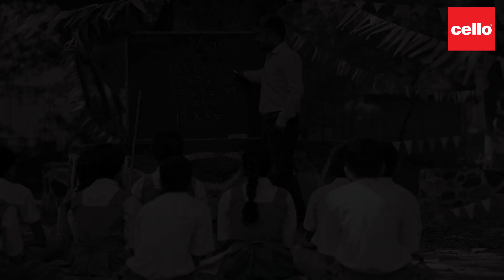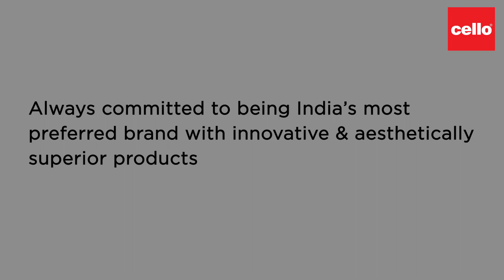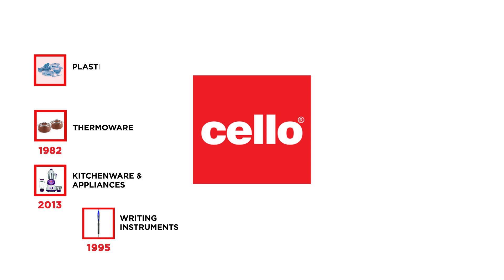Cello AV 40 YEARS